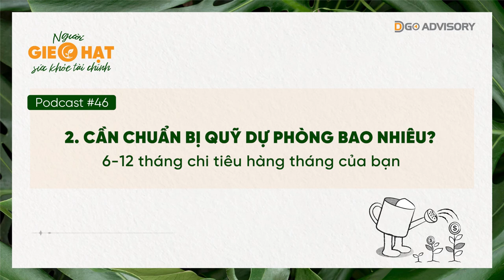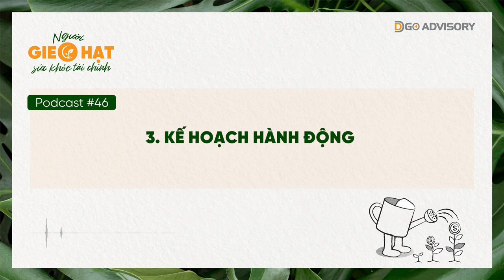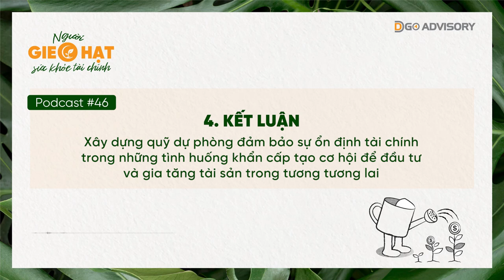Podcast 46 Ngườigieo hạt sức khỏe tài chính - Quỹ dự phòng: phao cứu sinh cho cuộc sống của bạn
Podcast 46: Quỹ dự phòng: phao cứu sinh cho cuộc sống của bạn

Cuộc sống là một câu chuyện đời của mỗi người và mỗi ngày tới là một trang sách mới mở ra. Đôi khi, những trang sách đó chứa đựng những khó khăn không thể lường trước được. Trong những thời điểm ấy, quỹ dự phòng tài chính trở thành chiếc "phao cứu sinh" đáng tin cậy, giúp chúng ta mạnh mẽ vượt qua những thách thức cuộc sống một cách dễ dàng.

Bài Podcast với chủ đề “Quỹ Dự Phòng - Phao Cứu Sinh Cho Cuộc Sống Của Bạn” sẽ đem đến hành trình khám phá về tầm quan trọng của quỹ dự phòng tài chính và cung cấp các bước hành động cụ thể để xây dựng một kế hoạch dự phòng tài chính vững chắc trước mọi biến cố cuộc đời.